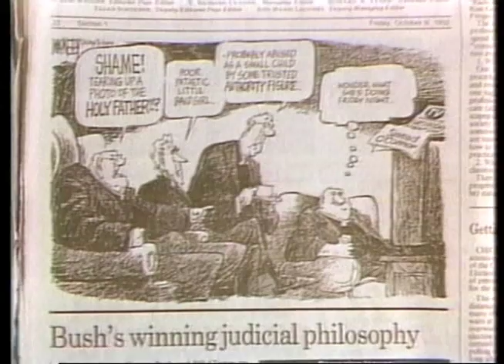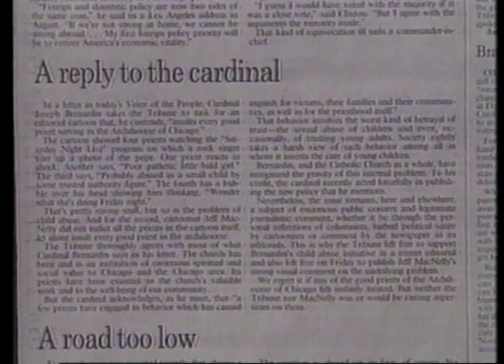Bernardin comments on Chicago Tribune's Sinead O'Connor cartoon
Jewish Freemason "Cardinal" Bernardin of Chicago (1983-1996) comments on the Chicago Tribune's cartoon regarding the Jewish Sinead O'Connor tearing up a picture of Jewish Antipope John Paul II on Saturday Night Live in 1992. References to the reopening of St. Mary of the Angels appears in some clips.